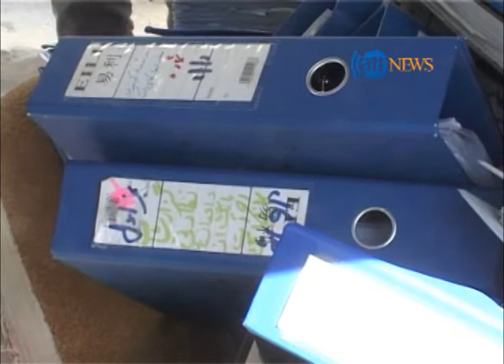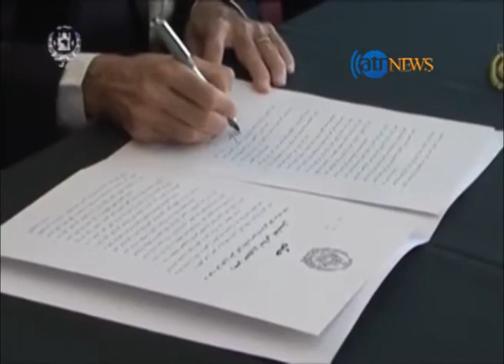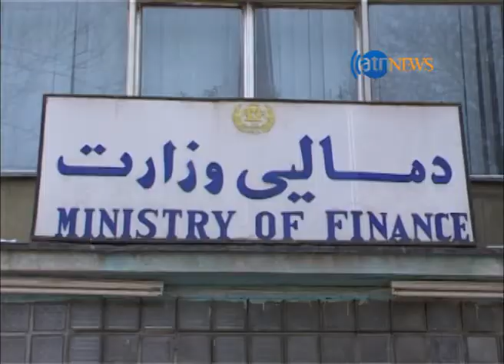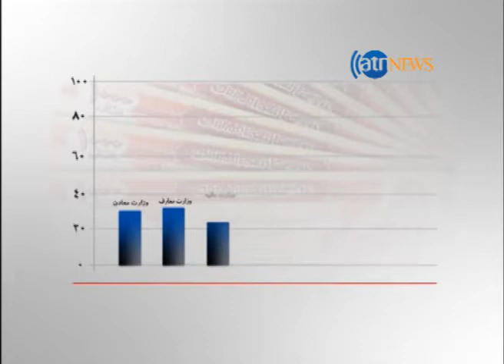Zer Bena 31 October 2014